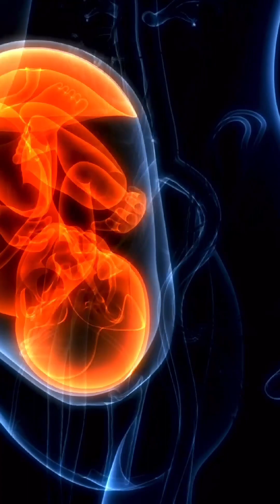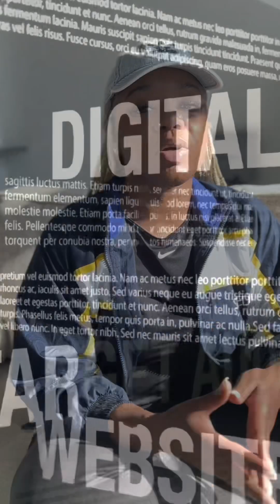Stop Being so Soft |Ruling with feminine energy| It’s not his fault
Part 2 from last video. Focusing on the beginning stages of healing and tapping into Divine Feminine Energy.